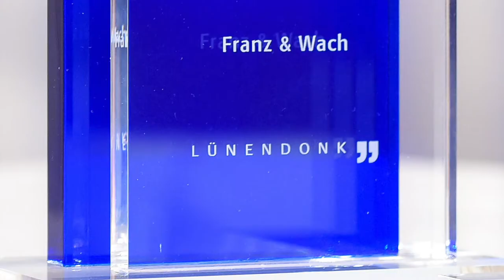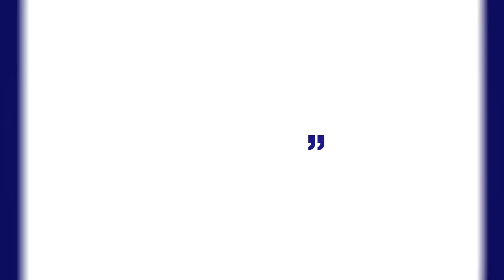Andreas Nusko (Franz & Wach) im Interview - B2B-Service-Award 2018 Innovation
Für ein innovatives und auf Vertrauen gründendes Führungsmodell  ausgezeichnet:  Personaldienstleistungs-Unternehmen Franz & Wach wurde in der Kategorie Innovation zum Preisträger 2018 gewählt. Interview mit Andreas Nusko, Geschäftsführer von Franz & Wach Personalservice GmbH.